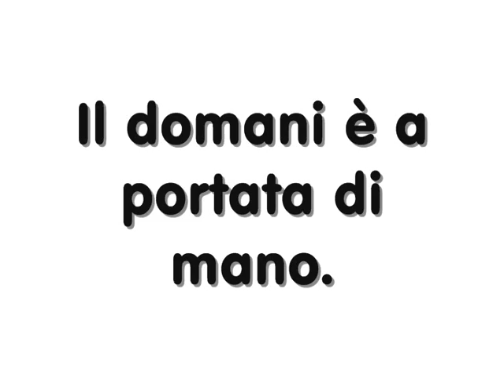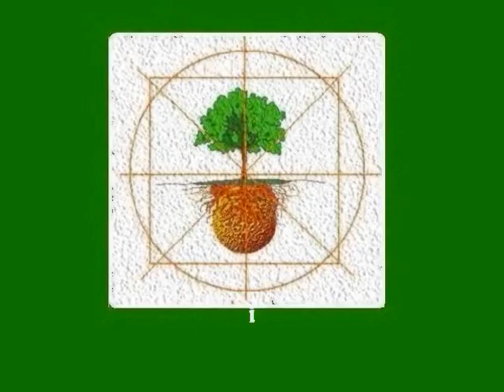telecom telecomputer -spotvideo - nuova vita research.wmv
studio ricerca in repubblica italiana

telecom è telecomputer & simbols per comunicare.
La migliore delle realtà.

telecom il telecomputer
basta un dito per comunicare

nuova vita desig research